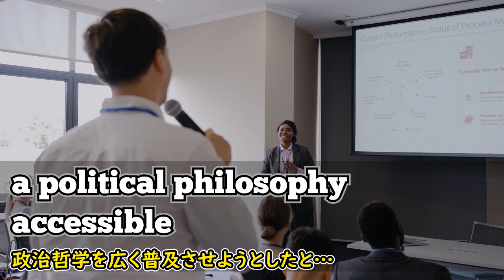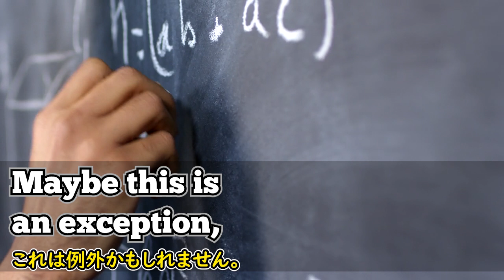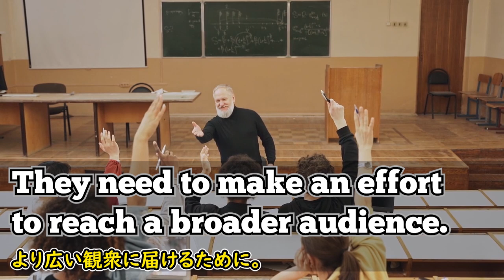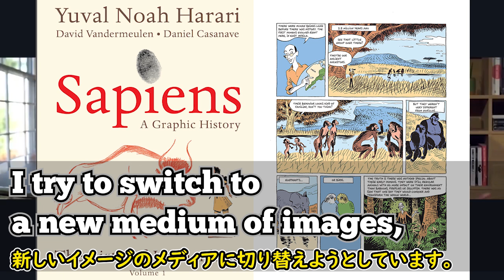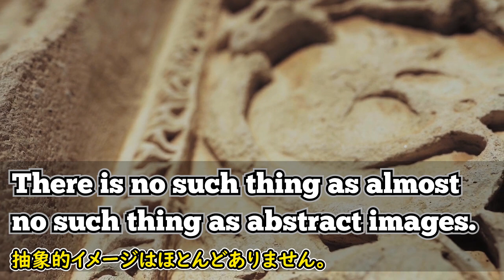[英語ニュース] 絵本のサピエンス科学的価値の毀損への答え|ユヴァル・ノア・ハラリ| ホモサピエンス | Yuval Noah Harari |日本語字幕 | 英語字幕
彼のベストセラーである「Sapiens: A Brief History of Humankind」のグラフィック版発売に対する人々の「科学的価値の毀損」という批判に対して、彼が答える映像です。最新科学を一般人も簡単にアクセスできるように助けることが知識人の役割であり、彼の著書「Sapiens: A Brief History of Humankind」のグラフィックバージョンもその一環だと説明しています。 彼の話を聞いてみましょう。

2)  This video modifies an original work by adding texts to the work.

3) This video borrows very small bits of material from an original work.

🔵ATTRIBUTION 🔵